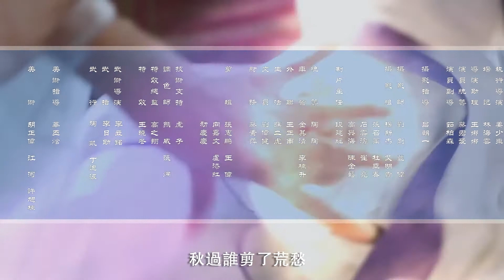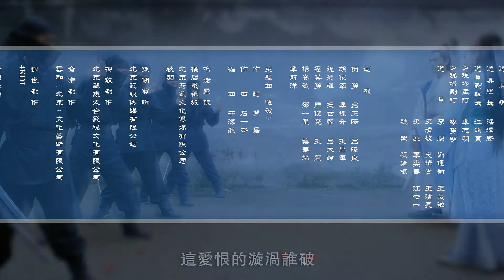【繁體版】絕命卦師 第22集（主演：張曉晨，盧蒽潔，張浩然，康寧）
【劇情介紹】：《絕命卦師》是由樊春喜、劉永煉執導，張曉晨、盧蒽潔、張浩然、康寧等主演的古裝懸疑偵探劇。
該劇講述了明朝“土木堡”事件期間，皇帝親征邊疆離宮後，後宮詭異事件頻發，修仙道士天目瞳受命入宮捉妖辦案，探案中與太監小蘑菇、錦衣衛女首領雲湘蓉三人之間產生的愛恨情仇。絕命